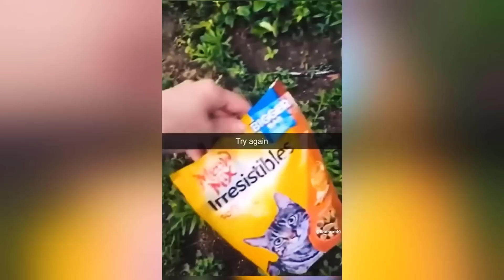Best Funny Dogs And Cats Videos 😅 - Funniest Animals Videos 2023😇 #3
Welcome to the TikTok - Funny